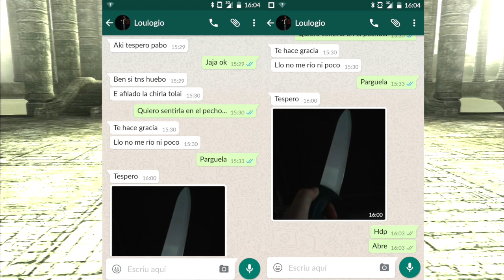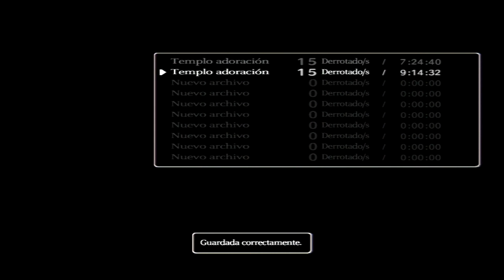¿ALGUIEN DIJO MIEDO? | Shadow of the Colossus (Ep 12)